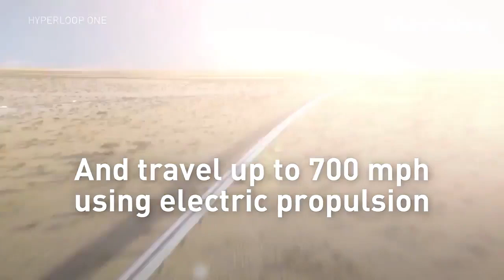transporte do futuro em Dubai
Tenha um ÓTIMO lucro revendendo nossos pacotes de intercâmbio remunerado no exterior : Único do Brasil !!

Receba o DOBRO do valor investido no ato da assinatura do nosso contrato de franquia!!

Qual o tamanho da sua ambição ?

Precisamos de ajuda para atender tanta gente que nos procura mensalmente.

Suas vantagens :

1- Não precisa ter funcionários ;

2-  Suporte diário online para te auxiliar a vender ;

3- Pouca ou nenhuma concorrência em nossos produtos ;

4- Você poderá captar clientes em todo o Brasil , não ficando restrito á sua cidade por menor que seja ;

5 - Não precisa ter ponto comercial = 100 % seguro sem riscos de assalto e afins ;

6-  Seu investimento é 100% retornável = Risco ZERO.

7- Suporte diário pelo email e WhatsApp ;

8- Todo o investimento em marketing digital e assessoria de imprensa para te promover é pago pela Matriz ;

9- Possibilidade de receber comissões em dólar vindos do exterior para serviços de Head Hunting no Brasil pagos pelas empresas parceiras internacionais ;

10 - Se não atingir o DOBRO do valor investido em 24 meses, mesmo se dedicando ao negócio 4 horas por dia  , completaremos a diferença !

É normalmente oferecido aos contratados  para trabalhar em turismo e hotelaria nos Emirados Árabes  : contratos  de trabalho de 2 a 4 anos + Passagem de Ida e Volta + Despesas com Visto de trabalho + Acomodação + Alimentação + Uniforme + Plano de Saúde + Transporte + Salário SEM impostos + Taxa de Serviço + Gorjetas + Incentivos + Prêmios + férias anual ;

Seja dono de uma empresa que já apareceu na Revista VEJA , Jornal Nacional , Ana Maria Braga , Jornal da Record , Jornal da Band , SPTV e até na imprensa internacional.

Super Baixo investimento inicial e já pode começar a lucrar imediatamente  :

Aceitamos autos. Aqui seu carro vale o DOBRO da tabela FIPE na troca pela nossa franquia.

Você pode trabalhar na sua casa ( Home Office) pois 99% do seu atendimento será pela internet , WhatsApp e telefone .

Nossa franquia também é ideal para funcionar dentro de escolas de idiomas , polos EAD, agências de viagens , escritórios de advocacia e escolas de aviação , enfermagem ,etc.

Basta captar o cliente  pois a parte internacional é feita pela matriz .

Seja meu sócio na sua cidade e seja Bem vindo ao sucesso !!

Parabéns ao nosso franqueado do Sul que já ultrapassou R$ 98.000,00 de lucro com a franquia da MTV Intercâmbios em poucos meses .

Seja o próximo a ACREDITAR , TRABALHAR e LUCRAR conosco

Aguardo seu contato.

Marcelo Toledo